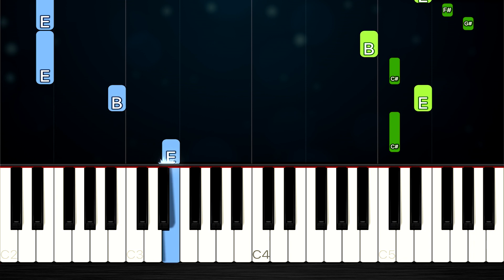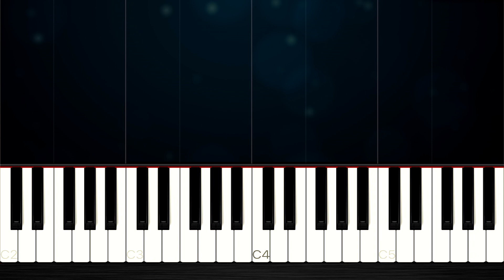Bluey Theme Song - SLOW EASY Piano Tutorial